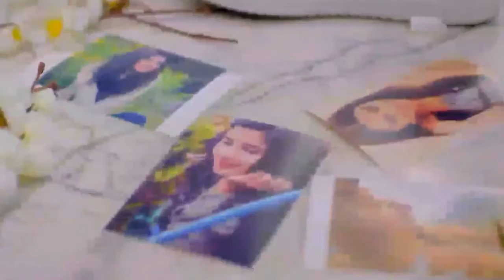DOORIYAN (Full Song) Guri | Latest Punjabi Songs 2017 | Geet MP3